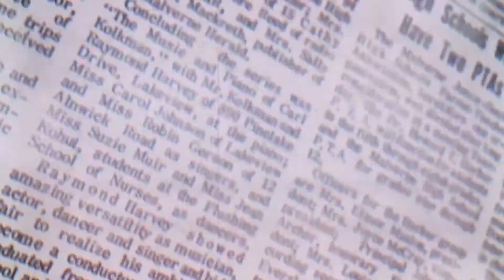FRANCE 24 | Lebanese negotiations to form govt continue after French deadline expires.